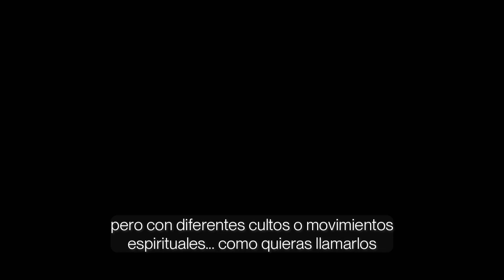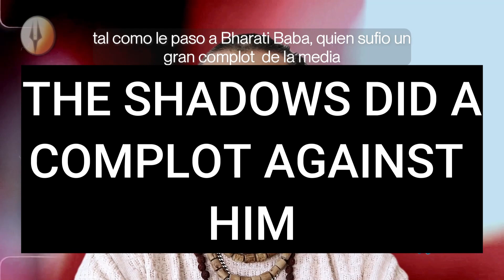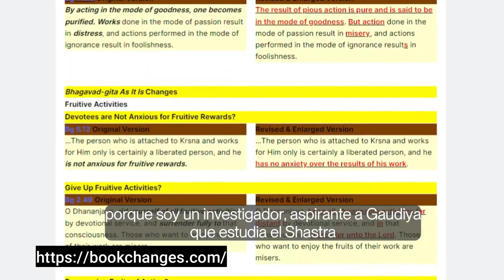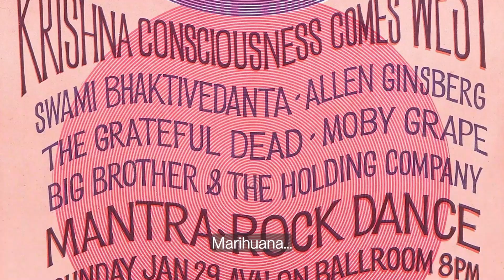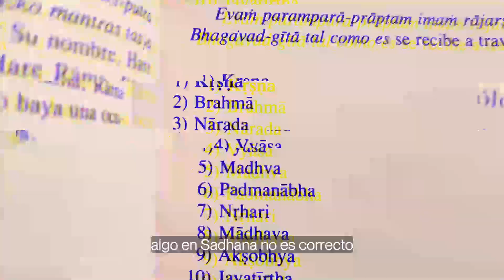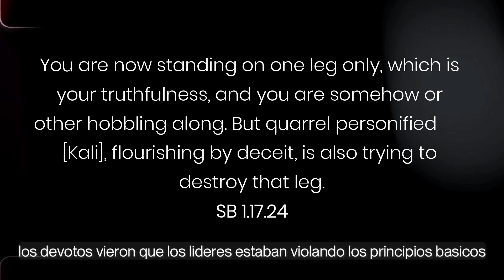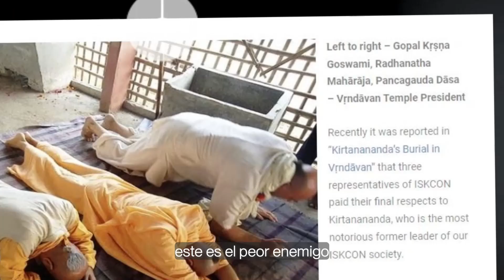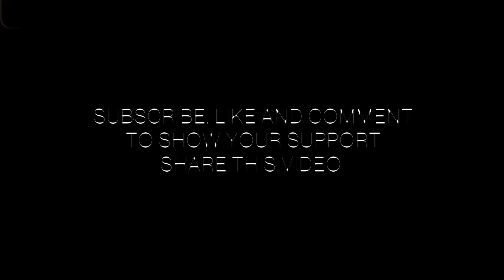🔥 Hare Krishnas — My reaction and thoughts on the series (Peacock TV)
🟢 When an Indian Swami gives a lost generation of Americans a new message of love, the Hare Krishna religion is born. But when the Swami dies without finishing his mission, an American Guru tries to seize control of the movement, leading to accusations of racketeering and murder, and the investigations of a West Virginia Sheriff's Detective, the LAPD, and the FBI. It is an epic American tale about charismatic personalities that offer divine light and Krishna devotees who discover their movement has been corrupted by greed, lust for power, and vengeance.

"May all the living beings achieve perfection"

Jay Jay Sri Radheshyam